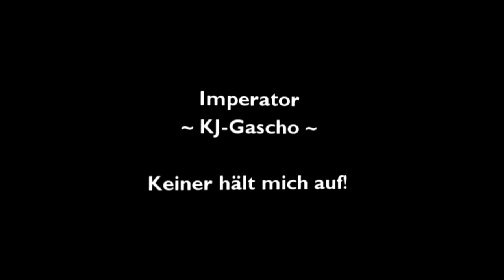PS3 BF3 Clan BoD_KJ-Gascho